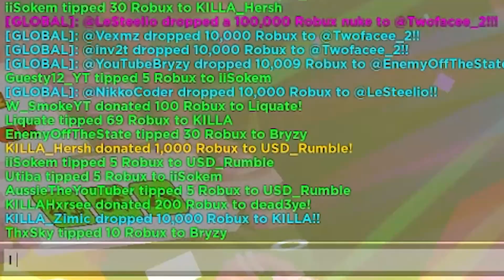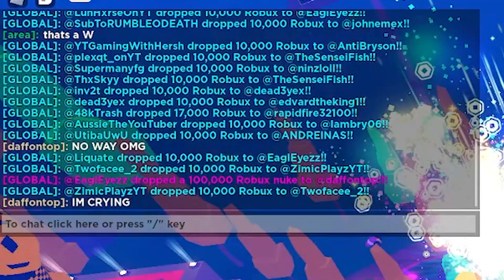We Did an INSANE Donation Madness! (Hazem Joined!)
I was lucky enough to participate in one of the craziest experiences I've EVER had on Roblox... DONATION MADNESS. MILLIONS of Robux were spent in this video, and if you don't watch until the end, you're missing out on some CRAZY events. Thank you so much @EagleEyesJR for inviting me to be a part of this amazing experience 🖤

▶ My Microphone: